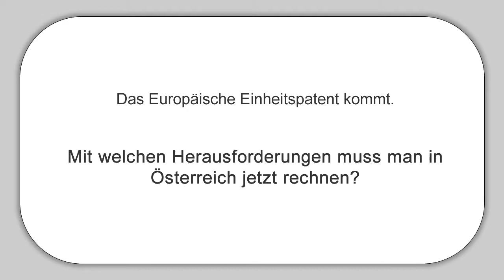MEP Ewald Stadler (REKOS) über das Europäische Einheitspatent - Interview am 12.12.2012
Das Europäische Einheitspatent kommt.

Mit welchen Herausforderungen muss man in Österreich jetzt rechnen?